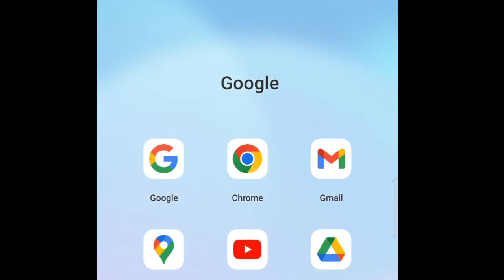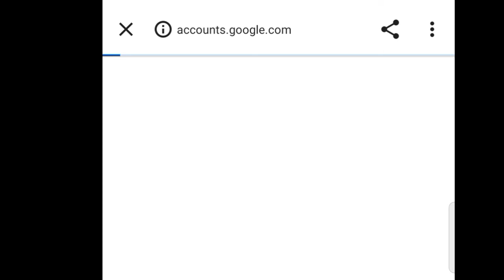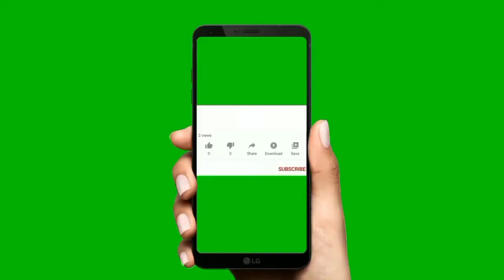How to Upload Thumbnail for Short Videos | Add Thumbnail for Short Videos on YouTube